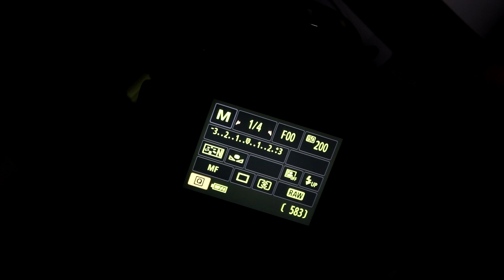BREF, JE FAIS DE L'ASTROPHOTO !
Réalisé par Pause Longue.

Guest : Nono (pas le petit robot, l'autre)